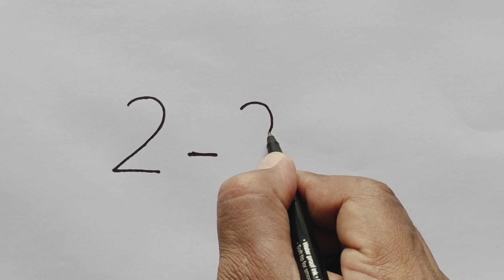How to Draw Rabbit From 2-2 Number | Easy Rabbit Drawing